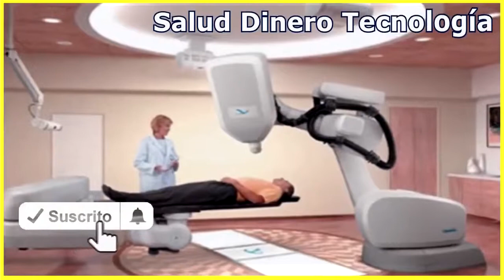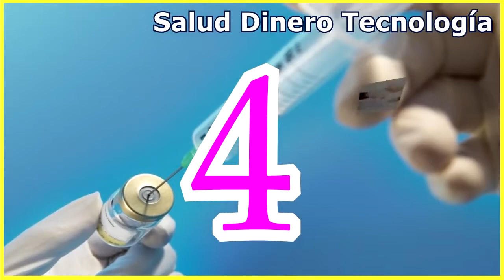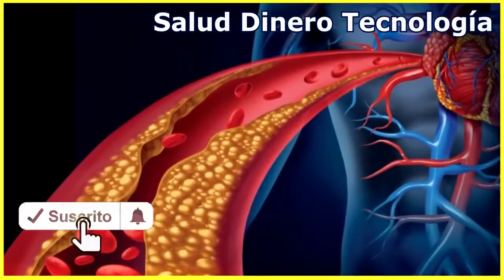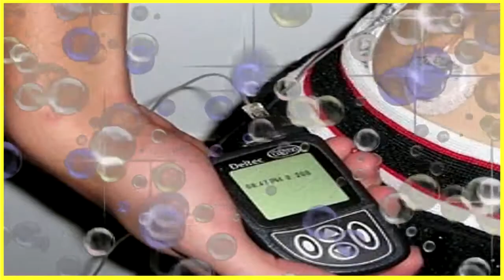El Avance De La Tecnología En La Salud 2018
Para este año, uno de los avances médicos más esperados ha sido, sin duda, el trasplante de cabeza. Y al parecer llegó, pero no como se anunciaba. En una cirugía que tardó 18 horas, el profesor italiano Sergio Canavero consiguió el mes pasado conectar una cabeza con la columna vertebral, los nervios y los vasos sanguíneos de otra persona. Pero hay un detalle: el trasplante lo hizo entre cadáveres.

Para una gran parte de científicos, de lograrse la intervención en un paciente vivo, más que un avance, sería un milagro, pues se busca trasladar la cabeza de un afectado por atrofia muscular espinal (que no puede moverse) al cuerpo de alguien con muerte cerebral.

En cambio, hay otros proyectos a los que sí ven factibles. Algunos se enfocan en las enfermedades que más afectan a la población, pasando por nuevas vacunas y tratamientos masivos para la diabetes, el colesterol y el cáncer de mama.